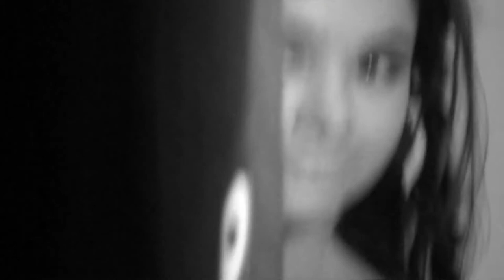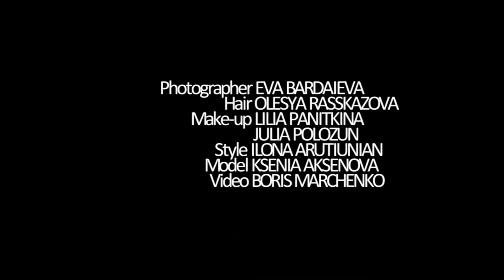EVA BARDAIEVA PHOTOGRAPHY / Special shoot with KSENIA AKSENOVA, 2011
Backstage, Kiev

Photographer EVA BARDAIEVA
Hair OLESYA RASSKAZOVA
Make-up LILIA PANITKINA, JULIA POLOZUN
Style ILONA ARUTIUNIAN
Model KSENIA AKSENOVA
Video BORIS MARCHENKO
Location PHOTELIER